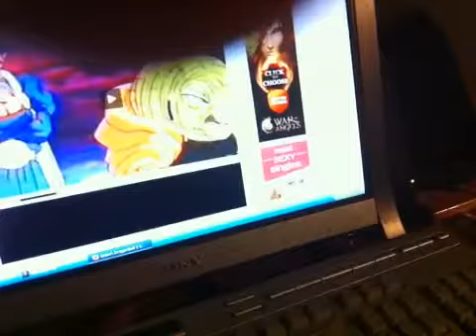Broadcasting from my iPhone 4!